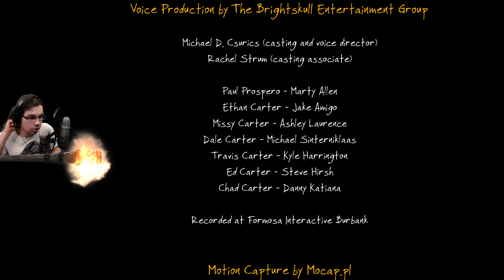The Vanishing of Ethan Carter [PL] #5 - Koniec śledztwa [KONIEC]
W dzisiejszym odcinku zakończymy śledztwo, jak i również historię naszego zaginionego chłopca. Czego się dowiemy? Czy to wszystko było prawdziwe? Zobaczcie sami. Zapraszam do oglądania. :)